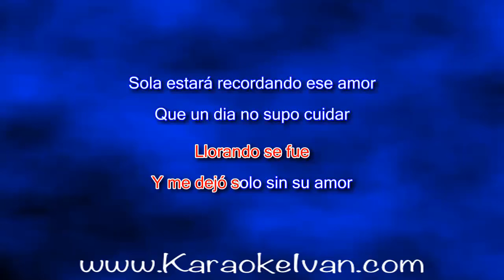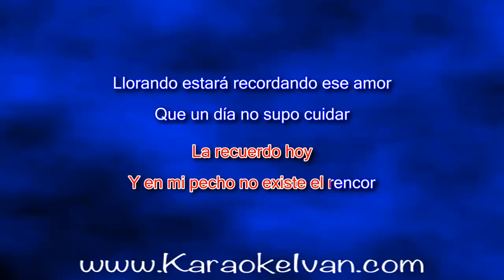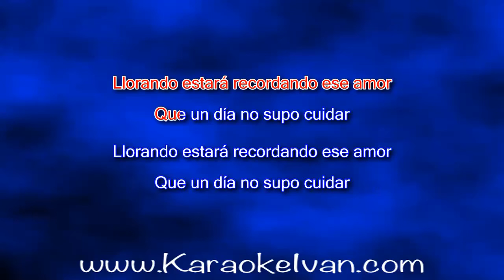Chiquito Team Band - Llorando Se Fue KARAOKE